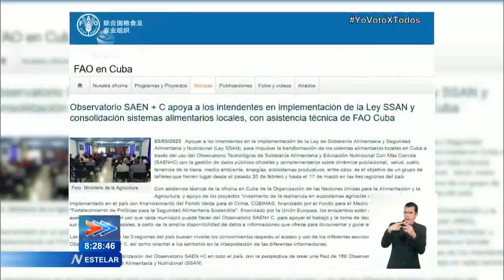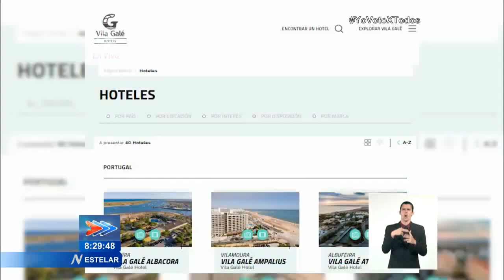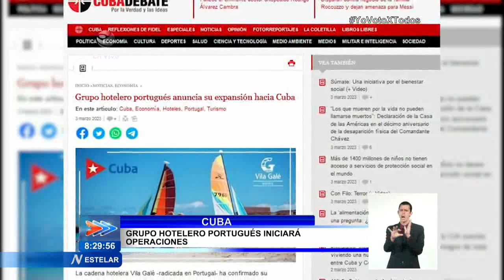Acontecer Nacional en el Estelar de Cuba: 03/03/2023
En las TRES regiones del país se desarrollan talleres para apoyar el trabajo de los intendentes en el cumplimiento de la Ley de Soberanía Alimentaria y Seguridad Alimentaria y Nutricional. Detalles de esta y otras noticias de Cuba en Acontecer Nacional en el Estelar, este viernes tres de marzo de 2023